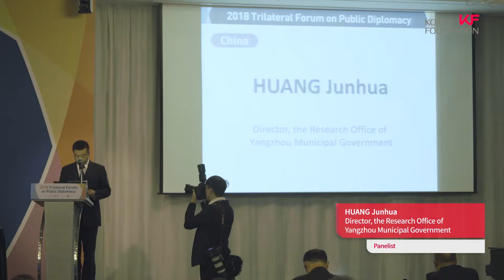9-Session 1 Presentations-(China)HUANG Junhua